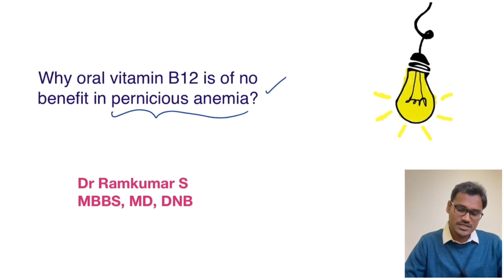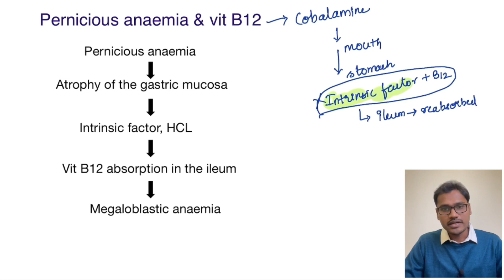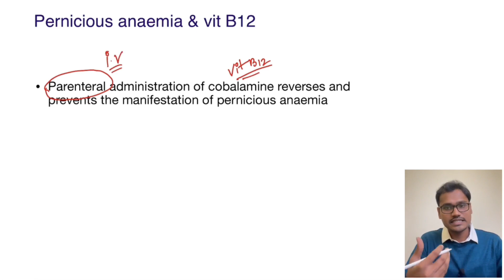Oral vitamin B12 is of no benefit in pernicious anemia. WHY??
In this video, the reason why oral vitamin B12 is of no benefit in pernicious anemia. Pernicious anemia leads to atrophy of the gastric mucosa. This leads to a decrease in intrinsic factors and HCl. Vitamin B12 absorption in the ileum happens with the help of IF.
In pernicious anemia oral absorption of vitamin B12 is hampered.

Channel details:
Welcome to my physiology learning channel. I am Dr. Ramkumar S MBBS, MD, DNB physiology. Explain why series will help you to understand concepts in physiology, solve MCQs, answer in Viva, and theory exams. Happy Learning.

Suggested book links